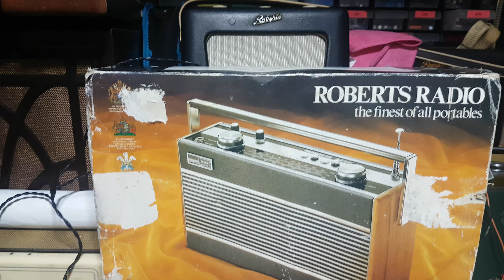Absolute Radio Shutdown - Medium Wave - Station Marker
Absolute Radio Station Marker On A Roberts R300 Transistor Radio.
Is this the beginning of the end?